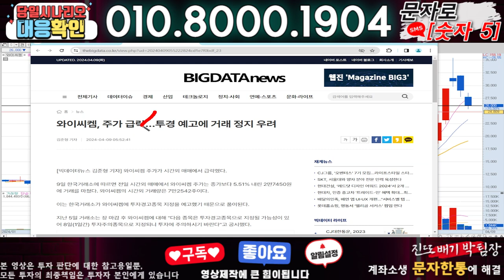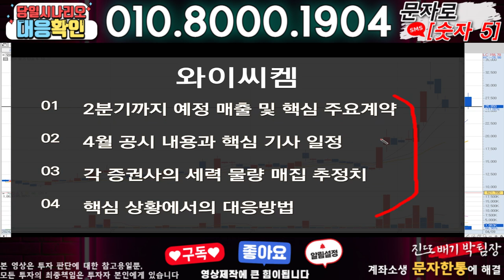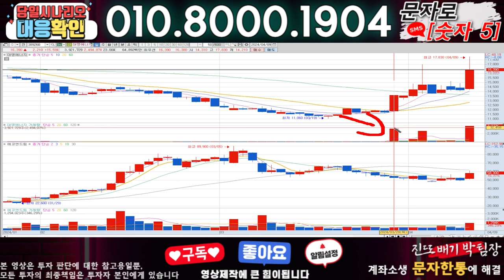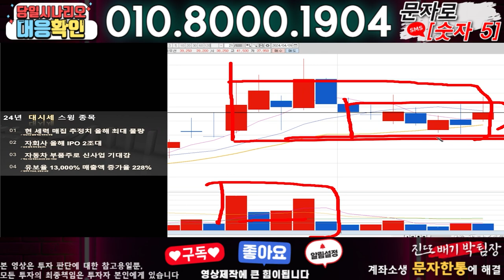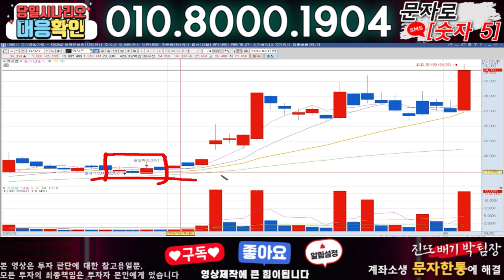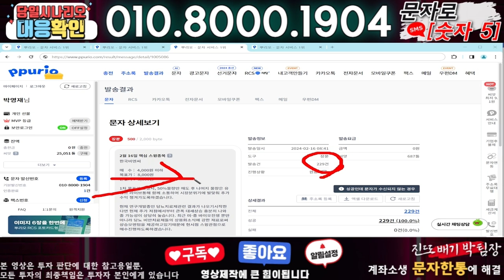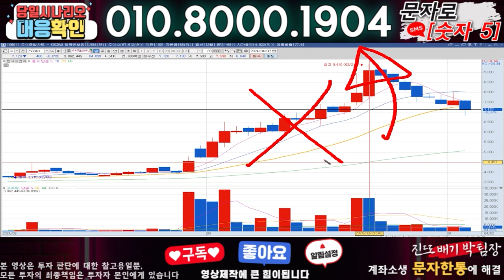와이씨켐 ) 3분전 기습속보-공식입장발표!! 무슨일인가?